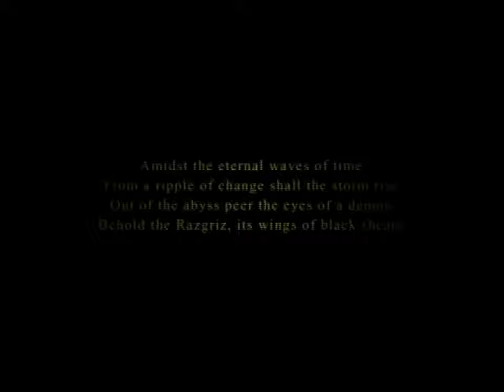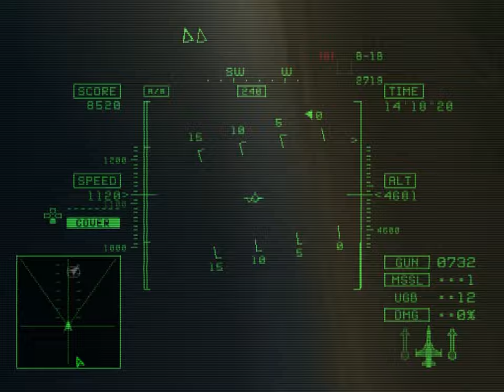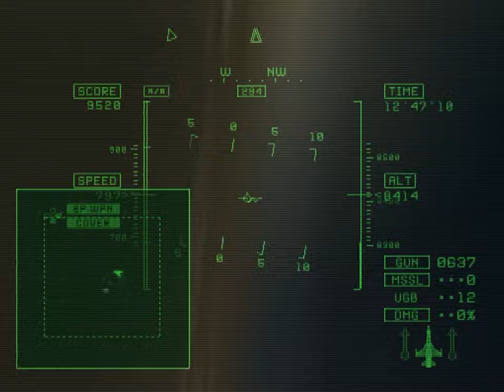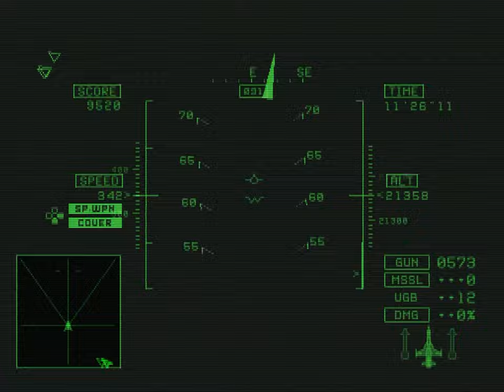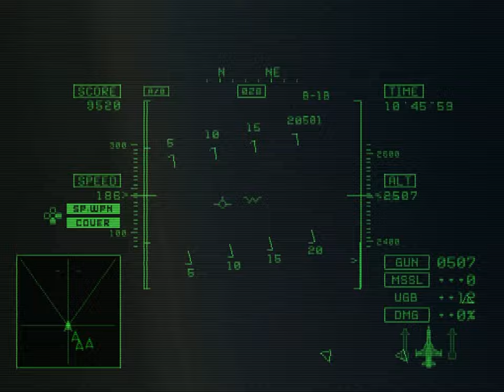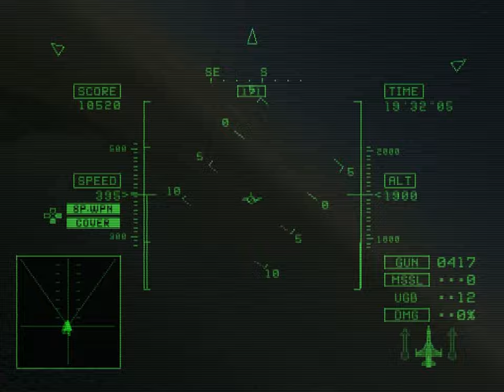Ace Combat 5: The Unsung War (PS2) - 4. First Flight [Hard]